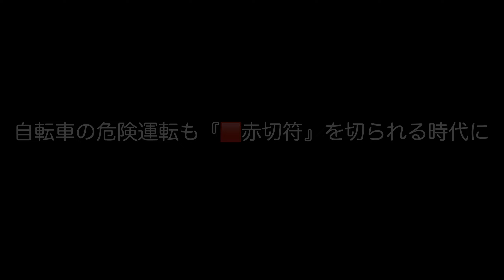無言の圧！歩行者かなりキレてる🟥赤切符自転車か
⚠️逆走を見た１分後に信号無視！あわや人身事故でした😰￼これでは、いつ自転車による死亡事故が起きてもおかしくありません。